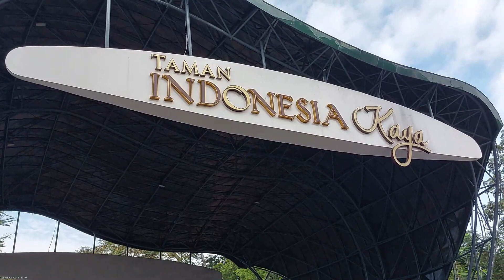TUTORIAL & DEMO | RASAH DADI PELANGI LINE DANCE | semarang linedance | 2HF Line Dance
Pembina dan Penasehat : Bapak Suroto
Demo dan Performed by SEMARANG LINE DANCE - Semarang
Choreographed by Roro Linedance (INA) &  Roosamekto Mamek (INA) Januari 2023
Count : 32
Wall : 4
7 Tag, No Restart
Level     : Beginner

Demo Video  & Music

Thank for song :
Song Title :   Rasah Dadi Pelangi

Dancer by SEMARANG LINE DANCE - Taman Indonesia Kaya
Please come and join us at TRI LOMBA JUANG every saturday morning 08.00am until 09.00am.

Lapangan Simpang Lima every Saturday Morning  06.00 am - 07.00am

Atau Bisa datang dan bergabung dengan kami di TAMAN INDONESIA KAYA every Friday 04.00 pm until 06.00 pm and Tuesday 07.00 am - 08.00 am

Agar kami dapat memberikan dan upload video2 seputar line dance